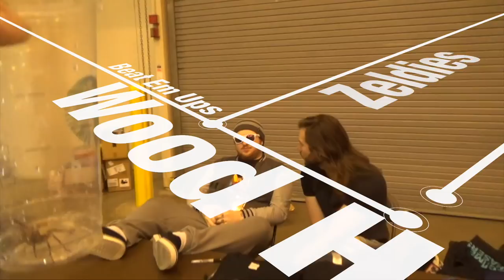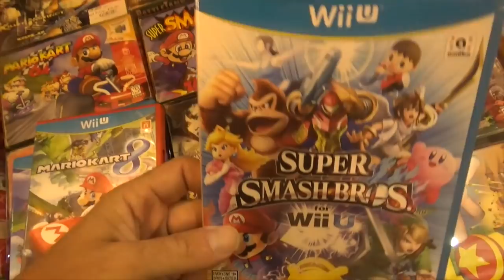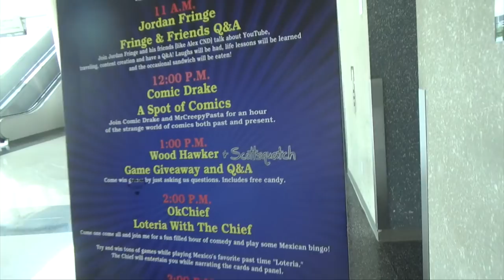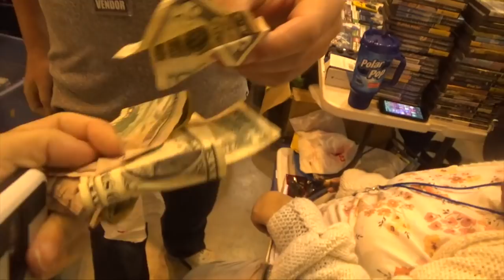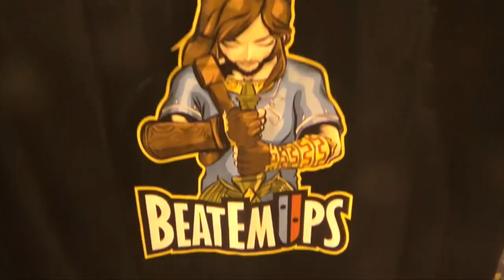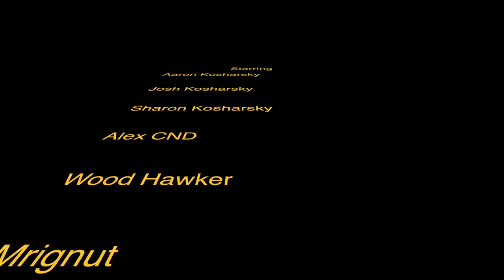The Misadventures Of The Video Game Wizzard Episode 225 Retropalooza Houston 2018 Part 2